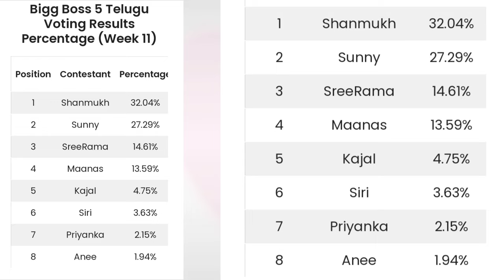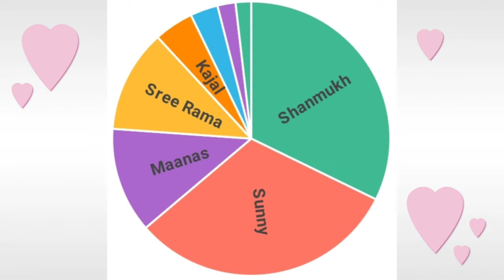Bigg Boss 5 Telugu 11th week voting results | Biggboss 5 Telugu 11th week nominations | Bb5 promo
biggboss5telugutodaypromo bb5promo biggboss5telugutodayvotingpollresults 10thweekcaptaincycontenders task biggboss5telugusauterdaypromo biggboss5telugu10thweekelimination biggboss5telugu10thweekcaptaincytask biggboss5telugutodayvotingpollresults 10thweekelimination pollsresults day-1votingresults#votingpollresults#evictionbb5 todayvotingpollresults 10thweekelimination bb5todayvotingpollresults bb5todayvoting polksresults gossipsadfa telugumovieupdate day3votingresults shanmuk sunny sreeram biggboss5trollsandmemed biggbossvotingpolls votingtrends 10th week contestants to be eliminated.? who are into nomination uma in elimination danger who will be into week 8 nominations sarayu shocks ariyana bigboss buzz ariyana as bigboss buzz host secret room and bigbomb updates why eliminated sarayu.? 10th week eliminated contestants shocking elimination.? Nagarjuna questions shanmukh.? interesting argument in unseen Housemates shocked to nagarjuna questions.? Housemates reactions? final voting polls results week 9 bigboss 5 elimination updates vote your favourite contestant kaushal comments on bigboss 5 contestant jessie updates Episode review kartika deepam abhijit movie akhil Shanmukh jaswanth ravi anchor Jessie sunny sir hanmanth lahari Swetha himada rj kajal sarayu lobo manas priya uma Devi vishwa viswa natraj anee master jaswanth vj sunny jeswanth lahari shari srirama chandra sriram shriram Swetha varma Big boss season 5 contestants Big boss controversy controvarsy Bigboss controversies Bigboss show Bigg boss telugu season 5 Biggboss 5 Biggboss4 telugu Bigboss starmaa Star maa bigboss season Bigboss Telugu season 5 Bigboss updates Big boss telugu season 5 promo Big boss telugu 5 Bigboss telugu Biggboss telugu Big boss 5 telugu host Big boss 5 telugu contestants Bigboss voting Bigg boss 5 telugu Biggboss 5 telugu Big bass 5 telugu Bigg bass 5 telugu Bigbass 5 telugu tough fight between strong contestants this week bigboss week 5 nominations list fifth week bigg Boss season 5 Telugu nominations list..! 5th week nominations list umain elimination danger who will be into week 2 nominations sarayu shocks ariyana bigboss buzz ariyana as bigboss buzz host Nagarjuna questions shanmukh.? interesting argument in unseen Housemates shocked to nagarjuna questions.? who is into danger zone shanmukh frustation about bigboss who is in danger zone? hotstar and phone call votings starting episode shock to anchor Ravi 9th week nominations tension started Day 1 voting polls results Voting trends Who will be eliminated this week Week 10 elimination tesnsion 10th week nominated contestants Who will be eliminated week 9 19 contestants entered into house season 5 starting episod bigboss season 5 latest updates bigboss buzz host ariyana bigboss 5 confirmed updates/latest updat Bigg boss season 5 latest updates kartika deepam abhijit movie akhil Shanmukh jaswanth ravi anchor Jessie sunny sir hanmanth lahari Swetha himada rj kajal sarayu lobo manas priya uma Devi vishwa viswa natraj anee master jaswanth vj sunny jeswanth lahari shari srirama chandra sriram shriram Swetha varma tom and jerry pair sohel and ariyana abhijit monal akhil clarity on their relationship//akhil sings for monal megastar chiranjeevi offers role in acharya bigboss winner Big boss season 5 contestants Big boss controversy controvarsy Bigboss controversies Bigboss show Bigg boss telugu Bigg Bigg boss telugu season 5 Biggboss 5 Biggboss4 telugu Bigboss starmaa Star maa bigboss season 5 promo Big boss promo shoot pics Bigboss Telugu season 5#bb Big boss telugu season 5 promo Big boss telugu 5 Bigboss telugu Biggboss telugu Big boss 5 telugu Bomma adirindi promo Jabardasth promo Big bass 5 telugu Bigg bass 5 telugu Bigbass 5 telugu vijay devarakonda christmas celebrations Telugu bigboss season 4 telug Bigg Boss 5 Telugu8th week voting results|Biggboss 5 Housemates reactions? final voting polls results week 8 bigboss 5 elimination updates vote your favourite contestant kaushal comments on bigboss 5 contestant jessie who is into danger zone season 5 starting episod bigboss season 5 latest update bigboss buzz host ariyana bigboss 5 confirmed updates/latest updat Bigg boss season 5 latest updates Episode review kartika deepam Biggboss 5